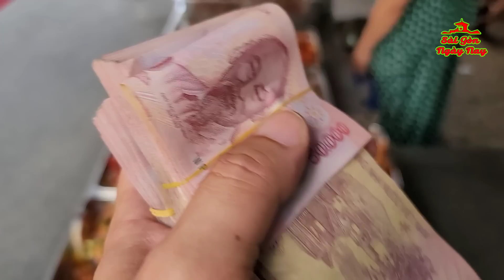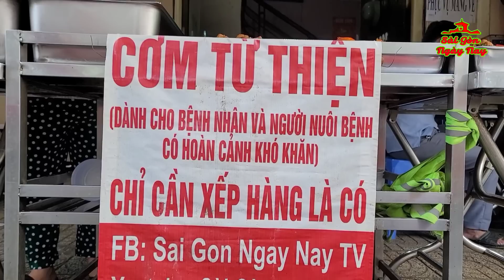KIỂM TRA CỰC GẮT TRƯỚC GIỜ PHÁT TIỀN CHO BỊNH NHÂN UNG THƯ KHÓ KHĂN THỰC SỰ | TẬP XẾP HÀNG & CẢM ƠN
Chân thành cảm ơn CHÚ HÀO + CÔ THẢO ở ÚC đã gởi 800 đô la ÚC (tặng TD 750k, TNV 750k, còn 11tr tặng cho hơn 200 người UNG THƯ + NUÔI BỆNH, mỗi người 50k)
Cảm ơn Gia đình ở Mỹ gởi tặng bữa cơm để cầu cho con gái LƯƠNG HUỆ LEANN đạt kết quả cao trong kỳ thi sắp tới!
Chương trình thực hiện 4/10/2023